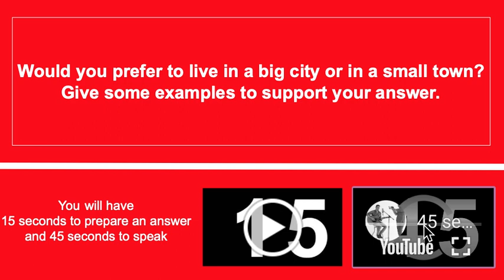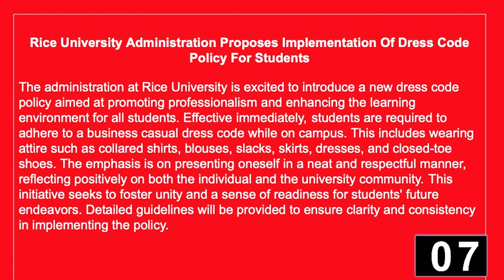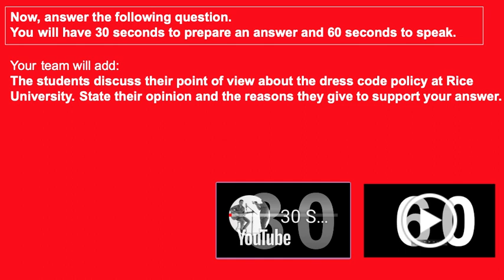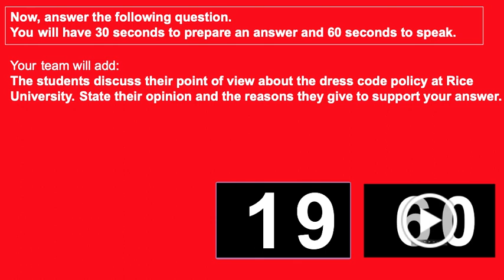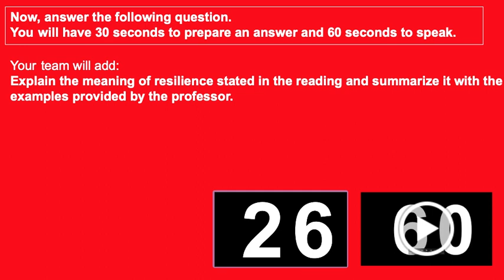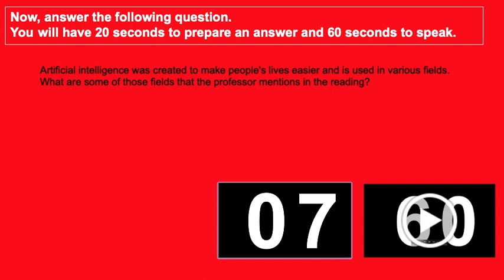TOEFL A TEAM 3: ESL Listening & Speaking Class (Feb. 2024)